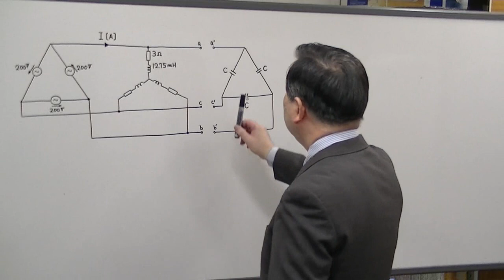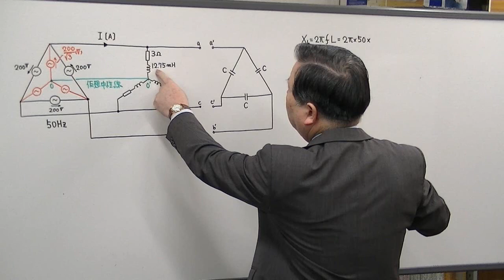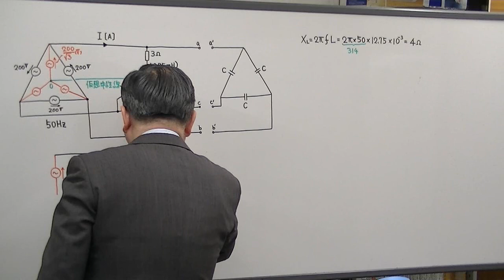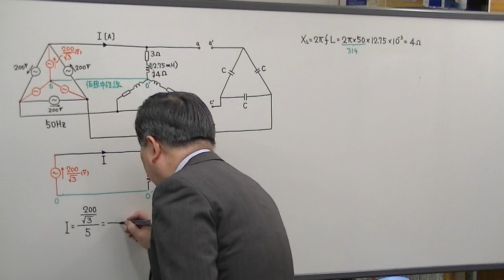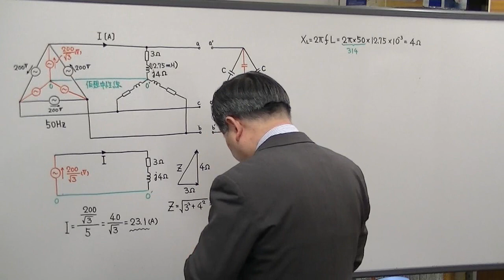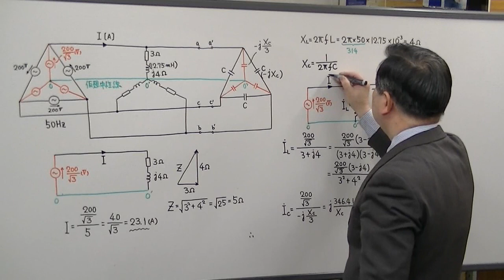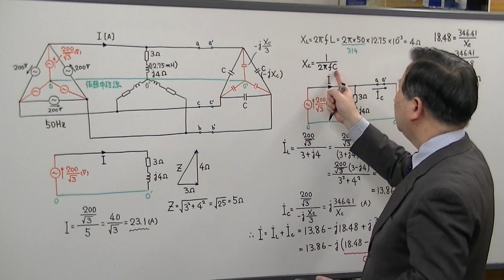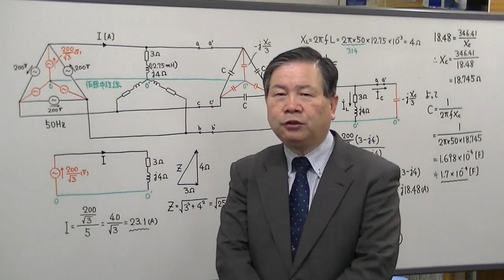電験3種 合格の近道 理論（H16-16）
【科目】三相交流回路（Δ結線された電源から負荷に電力を供給するときの線電流を求める。また、Δ結線されたコンデンサを接続して力率を１にするための静電容量を求める。）